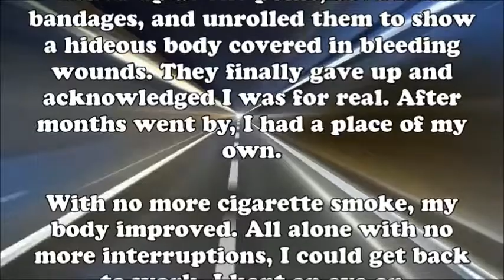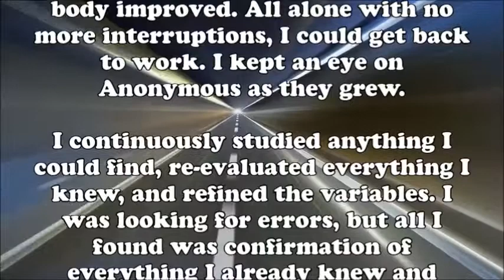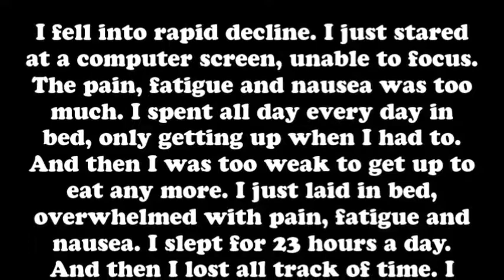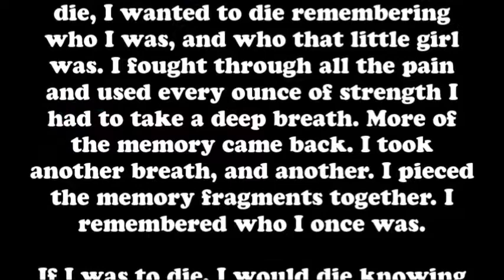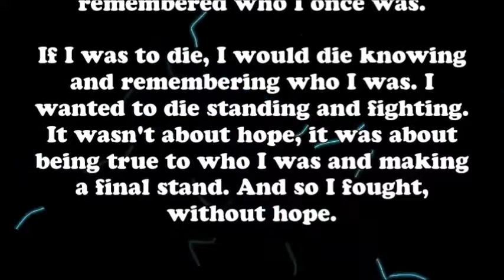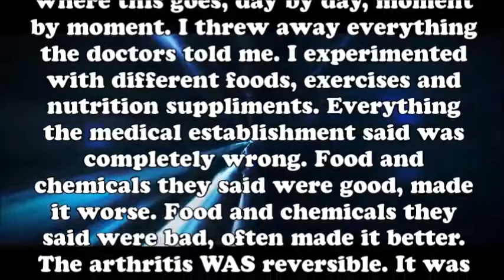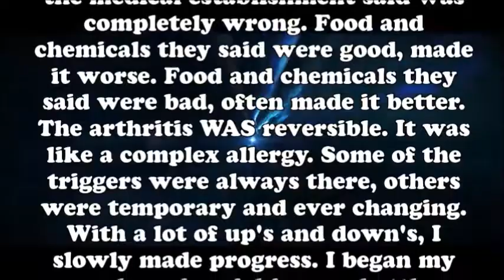37 I died and rose again